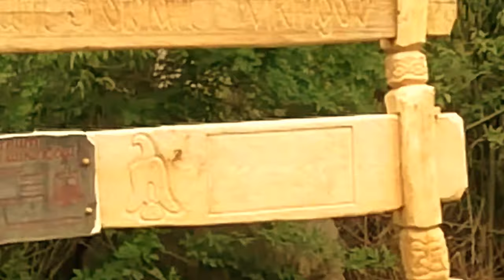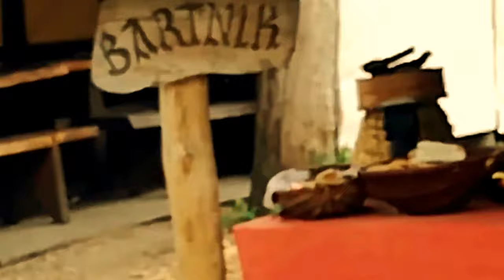wioska Wikingów/Viking village/Wikingerdorf/Viking landsby/Vikingby/Víkingarþorpið/Viking kylä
W pobliżu Rancza Annabella budzi się po zimowym letargu życie Wikingów. Skrótem ( przez las) do tej wioski jest ok. 7 km. Latem z całego świata przyjadą lub przypłyną  flotyllą łodzi sympatycy    Wikingów. Będzie również targ na którym można kupić wszystko co wyprodukowali Wikingowie w swojej historii